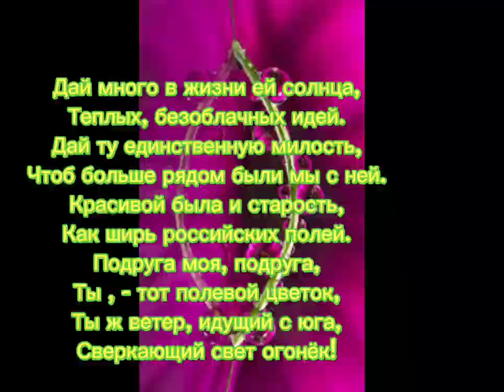Подруге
Стихи Светланы Ланг Ушакова